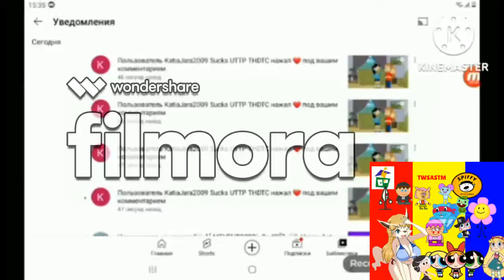Armstrong Punch Evil Snully&Lion Bug EXE UTTP THDTC!! You Are Dead!!!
No Credit To Evil Snully&Lion Bug EXE UTTP THDTC